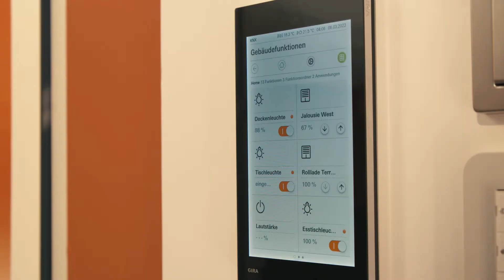home² 2018 - Smart Home / Q-Data Service GmbH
MESSE FÜR IMMOBILIEN, BAUEN & MODERNISIEREN
26. – 28. JANUAR 2018 IN HAMBURG
home-messe.de